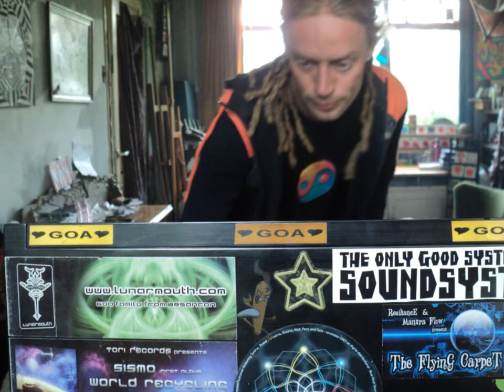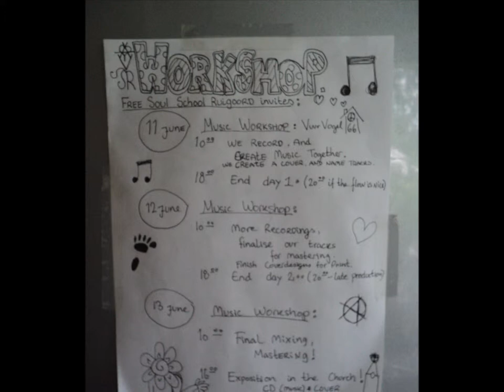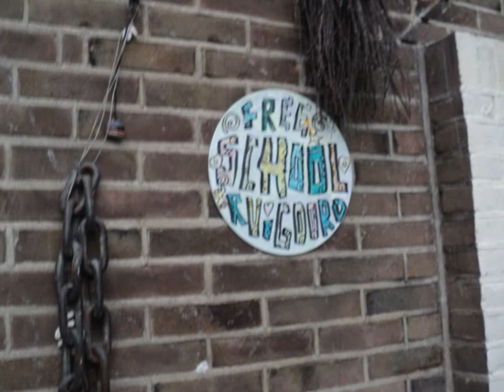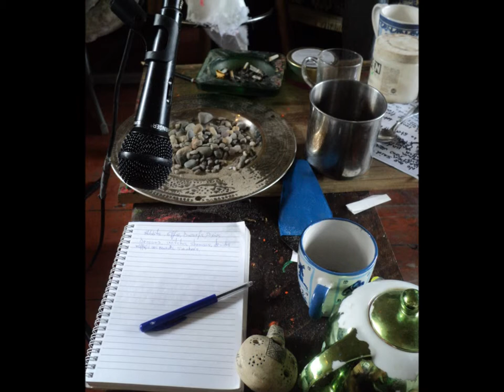03 Channeling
Music and Photos from the Second Free Soul School Ruigoord Music Workshop, June 2013